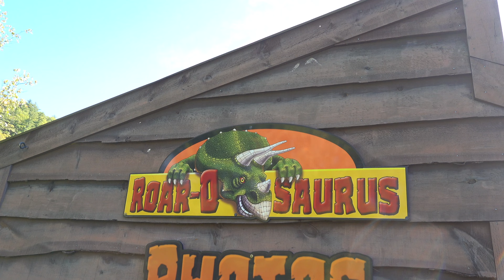Visiting Storyland, Glen, New Hampshire 2024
Storyland in Glen, New Hampshire features numerous attractions for families and celebreated its 70th year of operation in 2024. We visit this park for the first time to ride their two unique roller coasters at a park more than worth a visit for the young and young at heart.